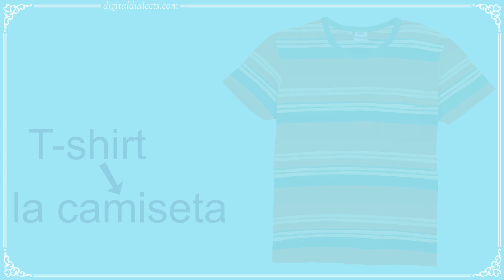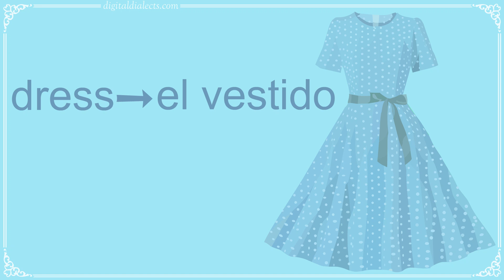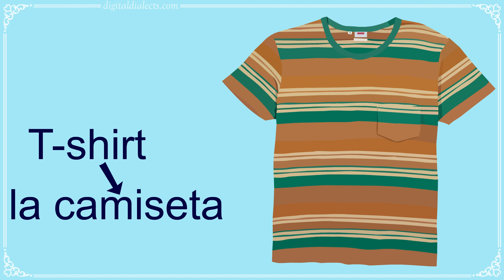Clothes in Spanish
Play our clothes spelling quiz Learn the words for clothing and footwear in the Spanish language.